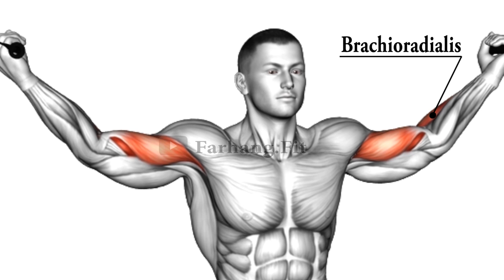Overhead Cable Curl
How To Do Overhead Cable Curl

The overhead cable curl is an excellent exercise for targeting the biceps, particularly the long head, which gives the biceps peak. Here’s how to perform the overhead cable curl correctly:

Equipment Needed:
Cable machine with dual handles
Attachments: Single-hand grips (handles)
Steps:
Setup:

Attach the single-hand grips to the high pulleys of the cable machine.
Stand in the middle of the cable machine, grasping the handles with an underhand grip (palms facing up).
Take a step forward to create tension in the cables.
Starting Position:

Extend your arms straight out to your sides so that your body forms a “T” shape.
Your hands should be at shoulder height or slightly above.
Keep your elbows slightly bent to avoid hyperextension.
Engage your core, keep your chest up, and maintain a slight bend in your knees for stability.
Execution:

Inhale and begin to curl the handles toward your head by bending your elbows.
Keep your upper arms stationary and focus on using your biceps to bring the handles closer.
Continue curling until your hands are close to your head, with your biceps fully contracted.
Contraction:

Hold the contracted position for a brief moment, squeezing your biceps.
Lowering Phase:

Exhale and slowly extend your arms back to the starting position, controlling the movement.
Ensure your arms are fully extended but not locked out at the elbows.
Repetitions:

Repeat the movement for the desired number of repetitions, maintaining proper form and control throughout.
Tips:
Grip: Keep a firm grip on the handles, but avoid excessive tension in your hands and wrists.
Control: Focus on slow and controlled movements to maximize muscle engagement and avoid using momentum.
Posture: Maintain an upright posture throughout the exercise, avoiding leaning forward or backward.
Range of Motion: Ensure a full range of motion by fully extending and contracting your arms with each repetition.
Breathing: Inhale as you curl the weights up and exhale as you lower them back down.
Common Mistakes to Avoid:
Using Too Much Weight: Start with a manageable weight to ensure proper form and reduce the risk of injury.
Swinging the Body: Avoid using your body’s momentum to lift the weights. Keep your upper body stable.
Partial Reps: Ensure you are completing the full range of motion to effectively target the biceps.
Elbow Position: Keep your elbows in a fixed position; they should not move forward or backward during the curl.
By following these steps and tips, you can effectively perform the overhead cable curl to target and build your biceps. This exercise can be a valuable addition to your arm workout routine.

sam sulek biceps
sam sulek
mike mentzer biceps workout
mike mentzer biceps
mike mentzer
bicicleta
bicep tear
jeff nippard
back and biceps workout at home
biceps em casa
beer biceps
preacher curl
capitaine biceps
overhead cable curls,
overhead cable curl triceps,
overhead cable curl biceps,
kneeling overhead cable curl,
seated overhead cable curl,
standing overhead cable curl,
one arm overhead cable curl,
single arm overhead cable bicep curl,
biceps overhead cable curl,
cable overhead biceps curl,
cable overhead curl,
cable curls facing away,
overhead cable bicep curl,
single arm overhead cable curl,
overhead biceps cable curl,
cable biceps curl rope,
cable overhead tricep extension rp,
overhead curl cable,
cable single arm curls,
cable one arm curls